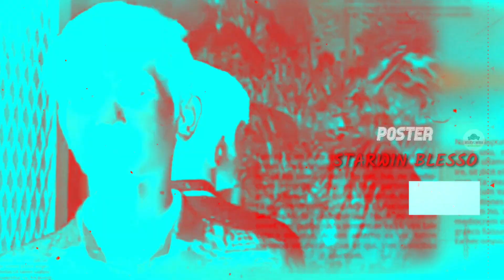முயற்சி-Effort | இது நம்ம ஊரு | Ep-1 | Web Series | Believe Media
முயற்சி-Effort is a web series which covers the story of an young boy

முயற்சி-Effort(web series)
A Film by Gigeo Prabul

Cast :-
A.Stanes Blessing Dhas